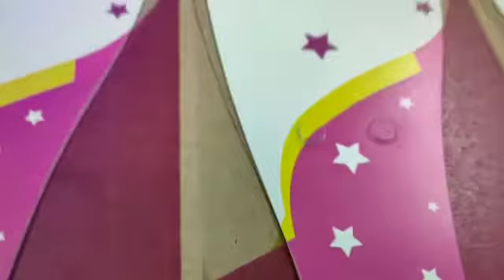Direct print on fan blades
Printing directly on fan blades powered with Ricoh Gen5 uv printer

*MR DIGITAL*

FLEX / ECO-SOLVENT / UV FlatBed Printing

# 265 Trichy Road,
Opp to Govt Boys Hr. Sec School,
Ondipudur,Coimbatore,

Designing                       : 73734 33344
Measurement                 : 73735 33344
Billing & Other Info         : 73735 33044
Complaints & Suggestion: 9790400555